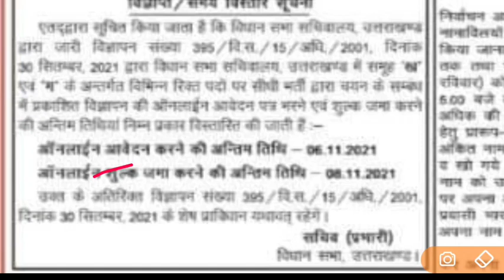उत्तराखंड भर्ती के संबंध में अपडेट समूह- ख समूह-ग पदों की भर्ती में एक बड़ा बदलाव